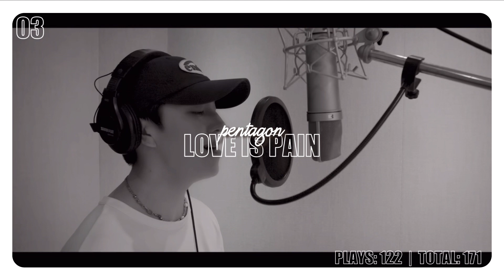My Most Played Kpop Songs [October 2023]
hello!
here are my top 30 most played songs of october 2023! :)

songs:
intro: don’t believe - berrygood (instrumental)
blue - dreamnote
outro: universe - loona